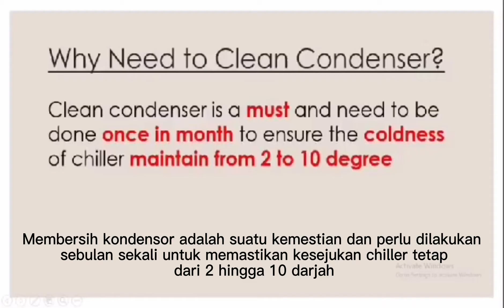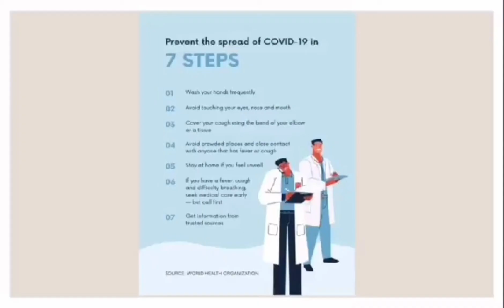Kaedah Penjagaan & Mencuci Condenser yang betul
Memaparkan kaedah yang terbaik dalam menjaga condenser anda agar ianya tahan lebih lama.